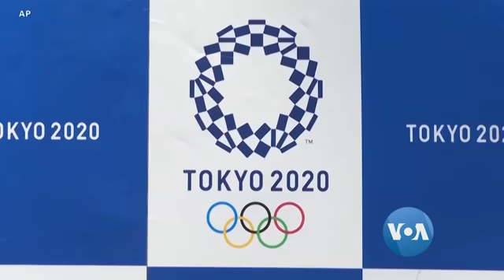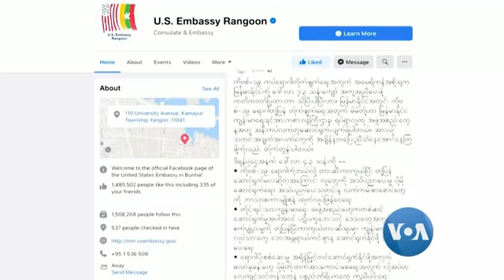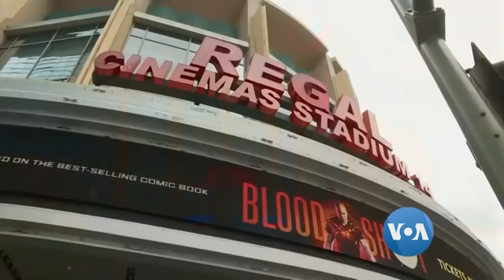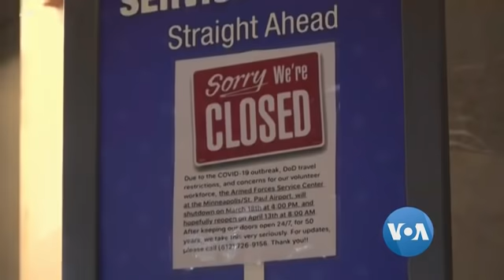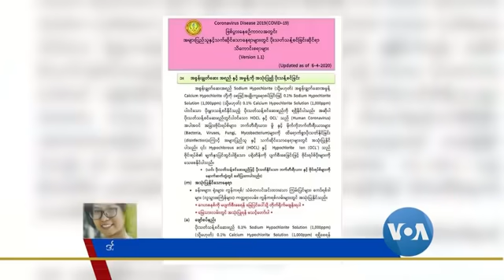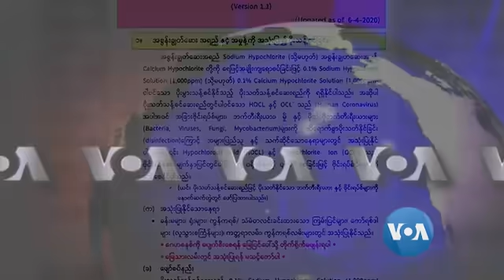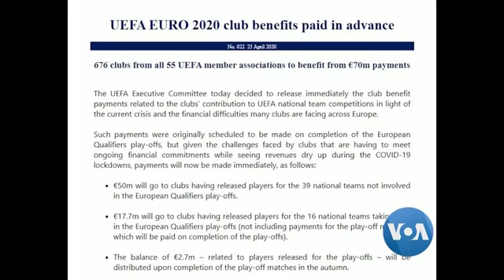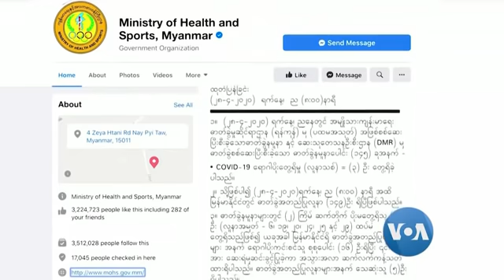ေန႔စဥ္ တီဗီြသတင္းလႊာ (၀၄-၂၉ -၂၀၂၀)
COVID-19 ေရာဂါ ကာကြယ္ေဆး မထုတ္ႏိုင္ေသးခင္ အိုလံပစ္အားကစားပြဲေတာ္ကို ဂ်ပန္ႏိုင္ငံ လက္ခံက်င္းပဖို႔ ခက္ခဲလိမ့္မယ္လို႔ ဂ်ပန္ေဆးပညာအဖြဲ႕အႀကီးအကဲ သတိေပး၊ နယူးေယာက္ျပည္နယ္မွာ အသြားအလာ ကန႔္သတ္မႈေတြ ဆက္ထားဦးမယ္လို႔ ျပည္နယ္အုပ္ခ်ဳပ္ေရးမႉးေျပာ၊ျမန္မာႏိုင္ငံမွာ COVID-19 ေရာဂါကူးစက္သူ ေနာက္ထပ္ ၃ ဦး ေတြ႕ရွိေၾကာင္း အဂၤါေန႔က အတည္ျပဳ